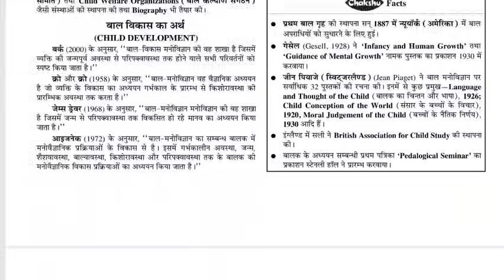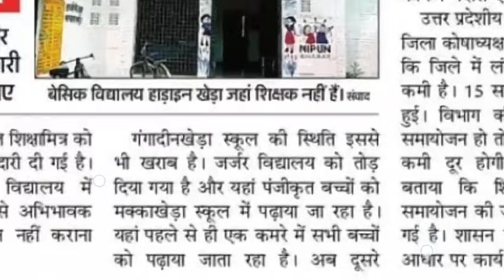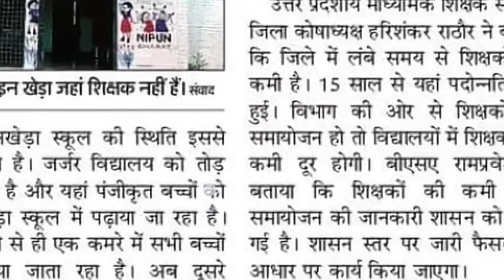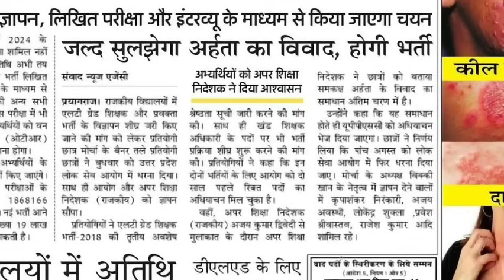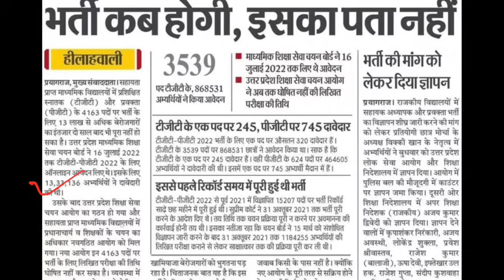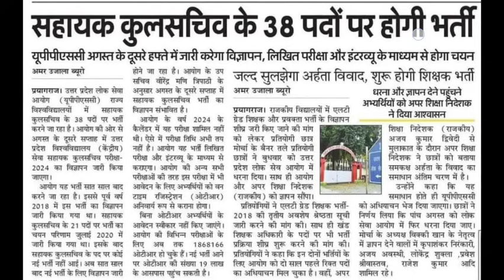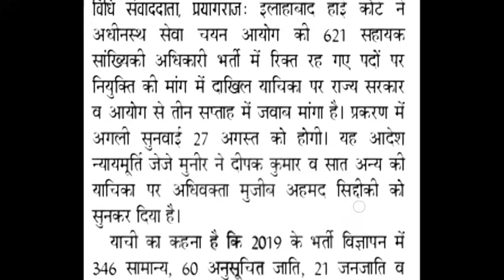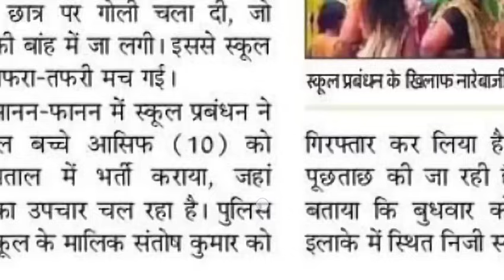TGT PGT EXAM LT GRADE VACANCY 97000 नई प्राथमिक शिक्षक भर्ती UPPSC NEW VACANCY UPSSSC NEWS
DESCRIPTION FOR JTET (1-5) EXAM 2024

up teacher vacancy 2023l4 latest news
up teacher vacancy latest news
up teacher vacancy update up teacher vacancy process up teacher vacancy

super
tet news today
super tet
uptet exam